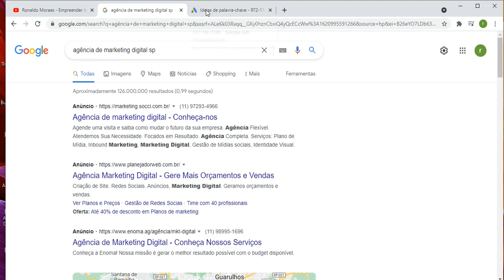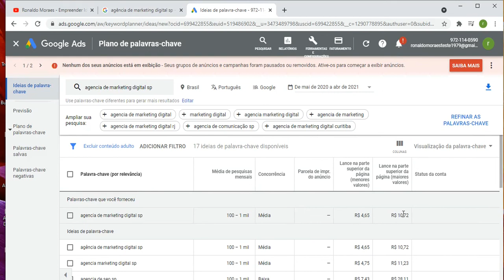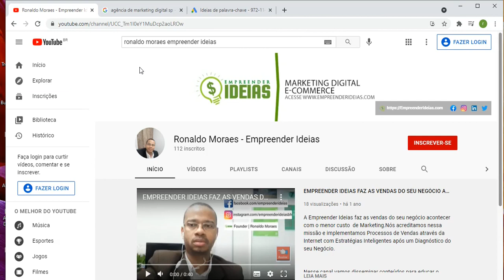COMO FUNCIONA O LEILÃO DO GOOGLE ADS ADWORDS | NEGÓCIOS LOCAIS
O Leilão do Google tem a mesma dinâmica lógica do Evento Tradicional que
já conhecemos. Mas uma grande vantagem peculiar no Google Ads é o Índice de Qualidade que pode fazer com o seu anúncio, mesmo com uma verba de mídia inferior ao do concorrente, ganha visibilidade no topo da página.

Nesse Vídeo Sobre o Índice de Qualidade, temos um entendimento claro
sobre esse Indicador Chave de Performance:

- Como Entender e Avaliar o Índice de Qualidade e Melhorar os Anúncios
no Google Ads | Negócios Locais